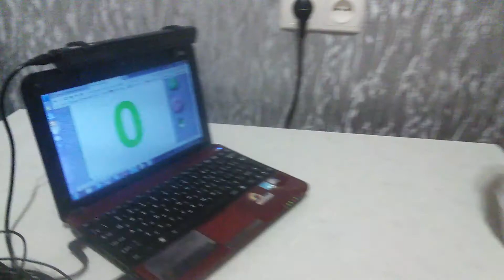Вадя считает на воображаемых сч., скорость 0,8 сек